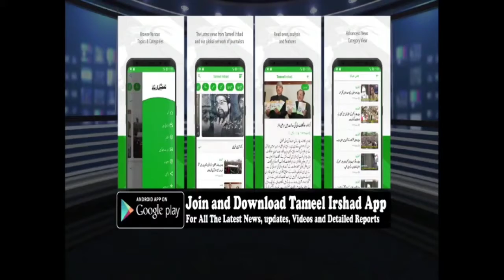Apni Party public rally at srinagar